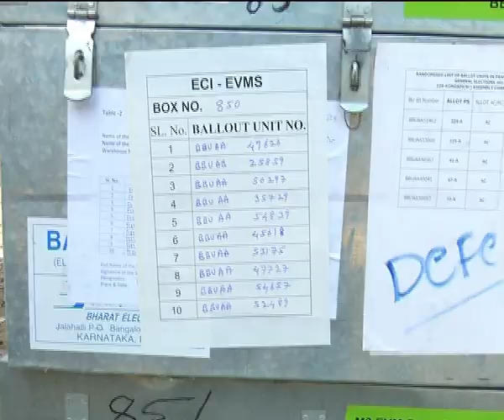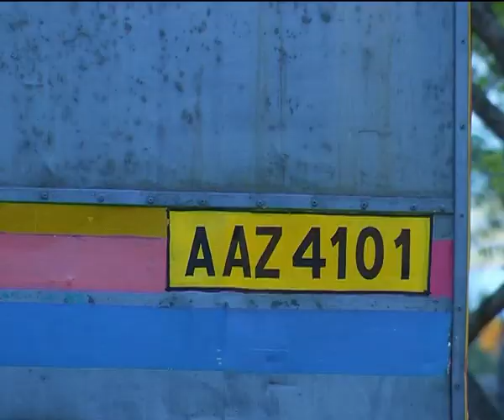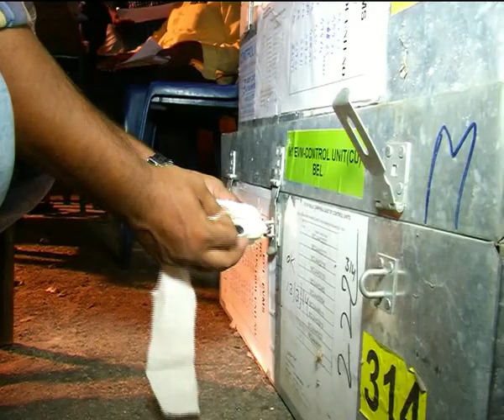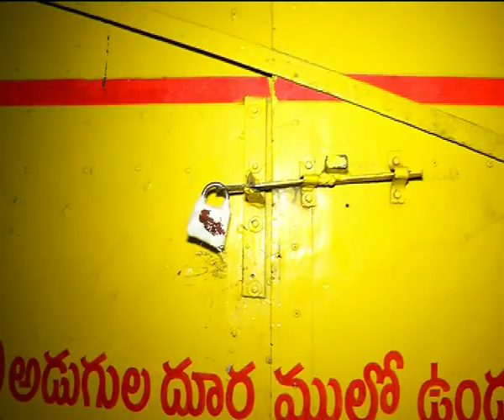I&PR DE OGL EVM'S VERIFICATION 10-09-2018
VERIFICATION OF  EVM'S  STORED IN MARKETYARD GODOWNS  BY JOINT COLLECTOR S NAGALAKSHMI, ALONG WITH TRAINEE COLLECTOR NISHANTHI, DRO VENKATA SUBBAIAH, RDO PENCHALAKISHORE AND THASILDAR BRAHAMAIAH.